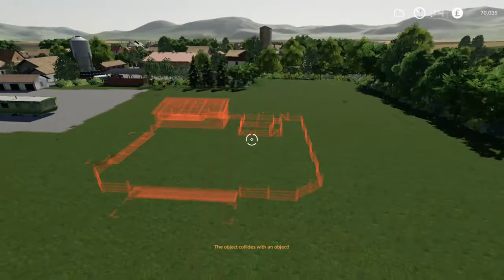Farming Simulator 2019 l Ungetsheim l Part 8